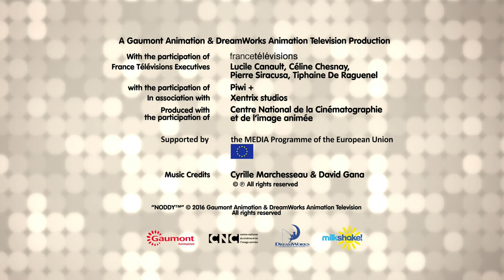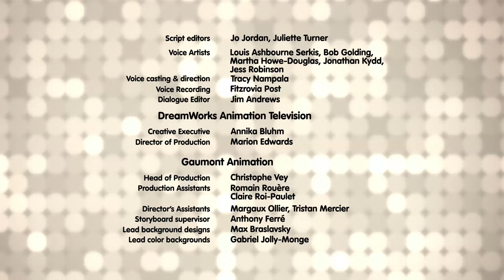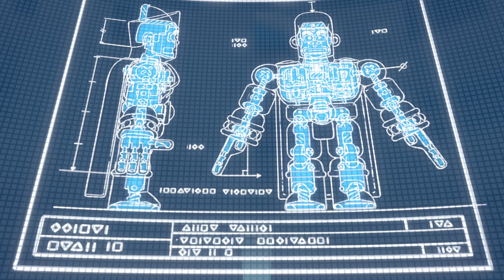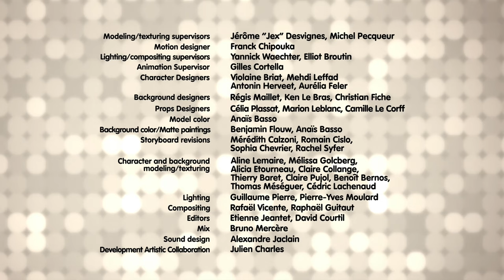Why Are the Animals Upset? 😢 | 1 Hour of Noddy Toyland Detective Full Episodes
All the animals are upset and no one can get any sleep. It's up to Noddy to investigate what’s upsetting the animals before night falls so that everyone can get a good night's sleep!

Noddy Toyland Detective
00:00 Episode 1
13:00 Episode 2
24:00 Episode 3
35:00 Episode 4
46:00 Episode 5